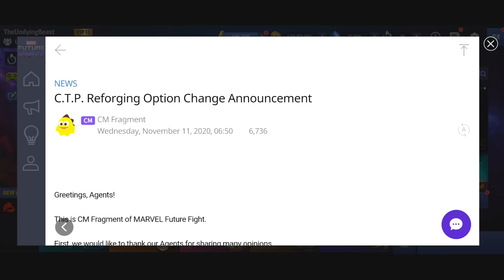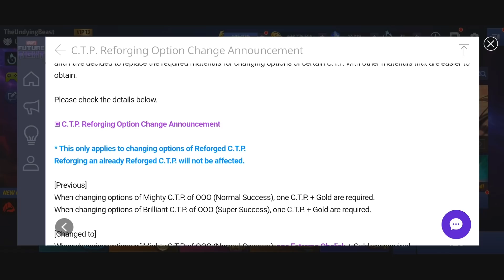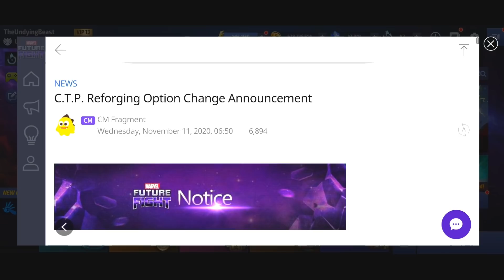THE MARVEL FUTURE FIGHT DEV TEAM THINKS WE’RE STUPID.. 😂🧐 CTP REFORGING CHANGE ANNOUNCEMENT